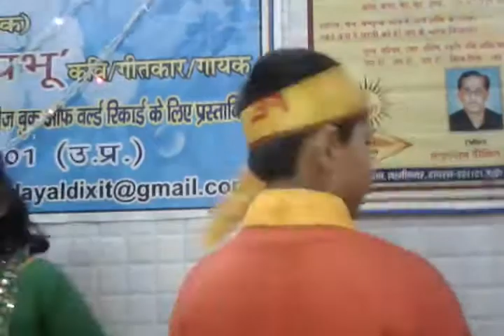श्याम मुरली बजाते हो ----presented by GANGA VERMA , PRIYA VERMA, SHREE KRISHNA DIXIT AND FRIENDS